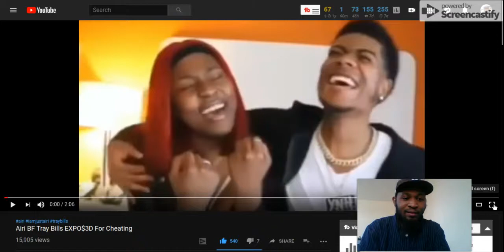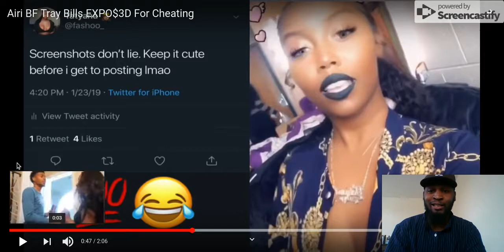Oh No Airi. Just when things are getting better, this happens smh.🙏😥